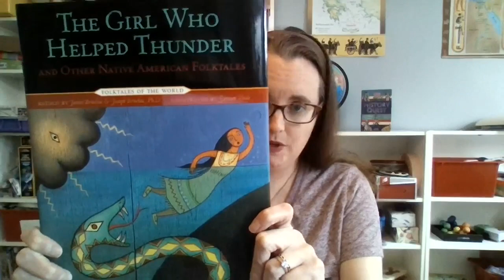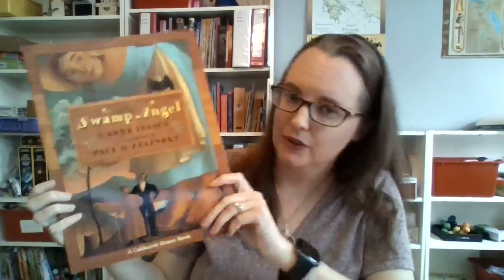History Quest: United States - Civics & U.S History Homeschool Curriculum. What Do We Cover?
Through rich and exciting narrative, special History Hop! sections, and hand-drawn illustrations, our History Quest: United States chapter book takes you on an exciting journey into the past—from pre-European civilization in North America, early explorers, and the American Revolution, through decades of growth and change in the United States, up to modern history and the early 2000s. Created for older elementary-age students, this course explores significant—and sometimes uncomfortable—moments in the history of this country from early settlers through the events of September 11.

The book can be read on its own by families for enrichment and as an inclusive, accurate history resource or used, with the Study Guide, as a curriculum by homeschoolers, charter and private schools, co-ops and enrichment clubs, and other youth groups.

Hear more about our focus and what we cover from author, Lindsey Sodano. You can also check out here YouTube channel

Learn more about all Pandia Press history books and curricula for grades K-12

Pandia Press is a premier provider of science and history books. We publish comprehensive, secular, and engaging products utilized by home educators, families, co-ops, and schools.